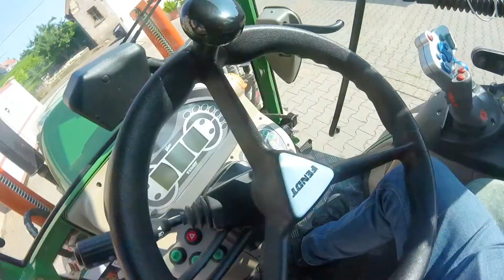Weingut Petri | Weinburg Flörsheim-Dalsheim [2021]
Das rheinhessische Winzerdorf Flörsheim-Dalsheim lädt ein! In einer Videoreihe der Weinburg Flörsheim-Dalsheim schauen wir verschiedenen lokalen Betrieben über die Schulter.

Produziert von VZM (Volz 21 GmbH, Abteilung Medien, @vzmedien)
Musik von Pond 5